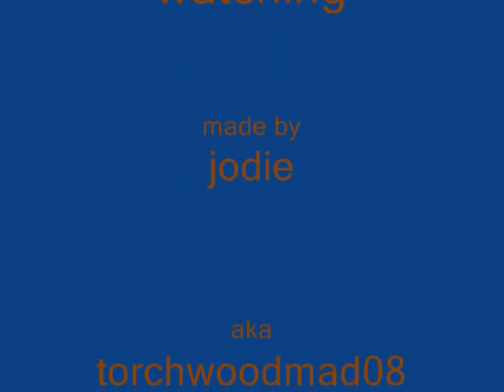Owen Harper.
Some pics of Owen Harper.